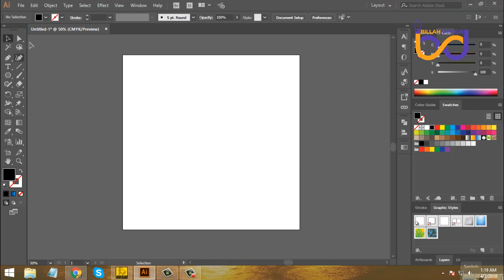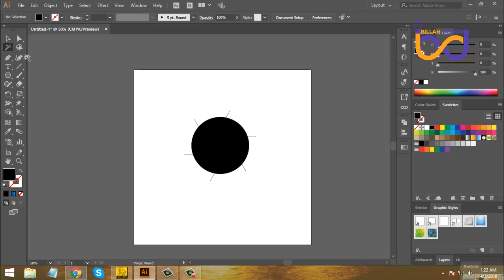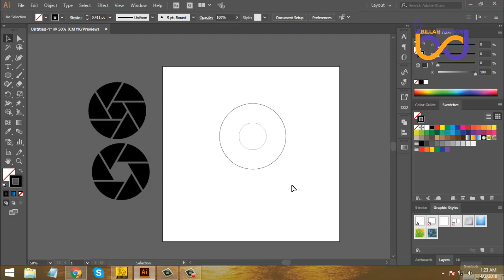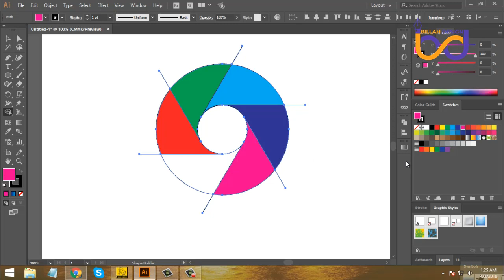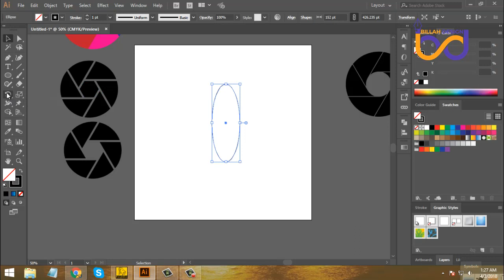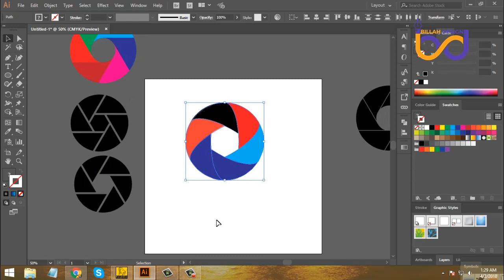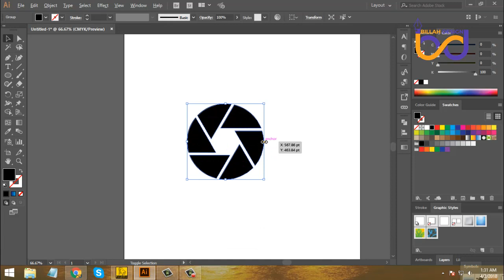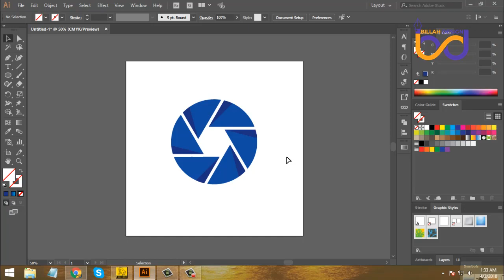How to make camera shutter in Adobe illustrator cc